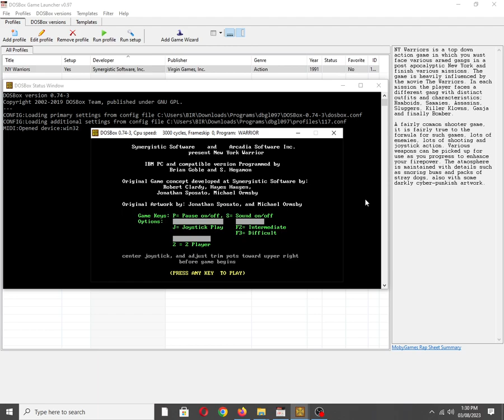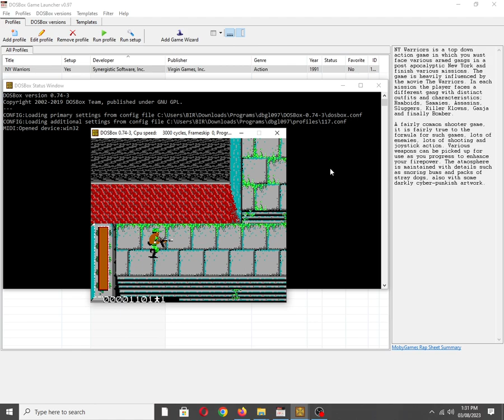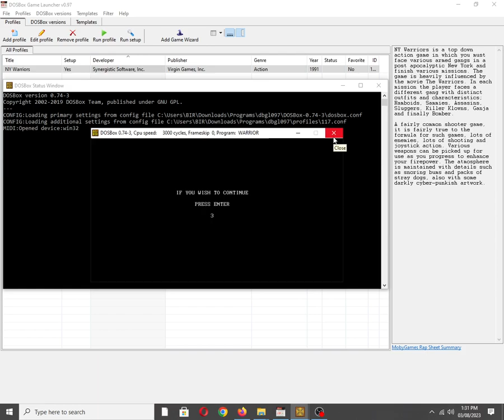NY Warriors [MS DOS] Some Music on Creative Music System/Game Blaster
Mobygames description:
NY Warriors is a top down action game in which you must face various armed gangs in a post apocalyptic New York and finish various missions. The game is heavily influenced by the movie The Warriors. In each mission the player faces a different gang with distinct outfits and characteristics; Ramboids, Sammies, Assasins, Sluggers, Killer Klowns, Ganja and finally Bomber.

A fairly common shooter game, it is fairly true to the formula for such games, lots of enemies, lots of shooting and joystick action. Various weapons can be picked up for use as you progress to enhance your firepower. The atmosphere is maintained with details such as snoring bums and packs of stray dogs, also with some darkly cyber-punkish artwork.

Also available on:
Vanillo: ☑✔✅
COS.TV: ✅✔☑